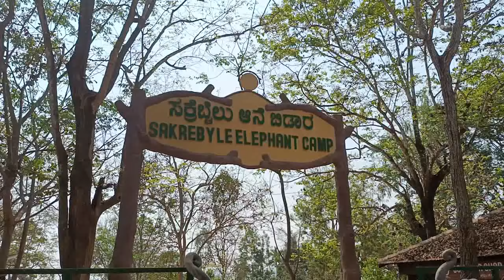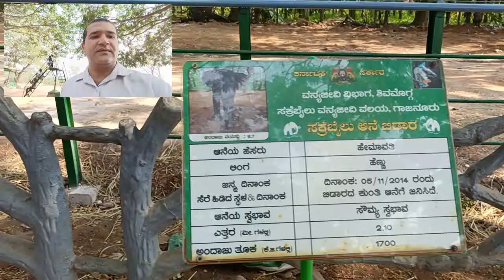SAKREBYLE AANE BEDAARA-SHIMOGA